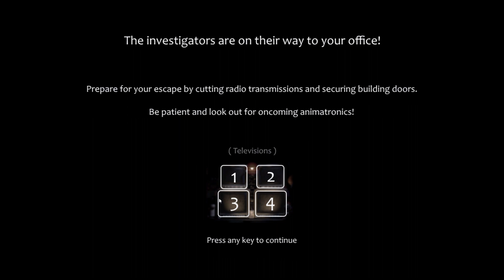Die letzte CHALLANGE dannach kommt der INSANE MODE